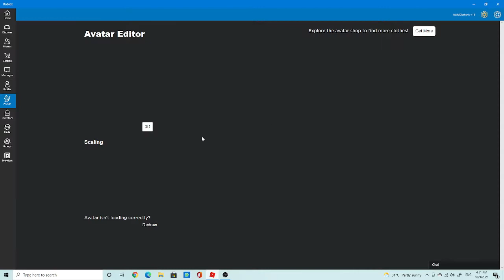[FINAL ITEM!!] How to get " ICY SAI " | Roblox TWENTY ONE CONCERT EXPERIENCE.. [EVENT]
First u need 3rd item if u catch 3 vids on my channel go ahead and watch it if u didnt i'll link my 3 video how to get it , also link the playlists .

Final step : Go to the shop , And now u have Icy sword .